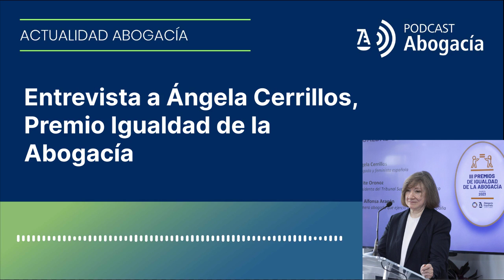Entrevista a Ángela Cerrillos, Premio Igualdad de la Abogacía